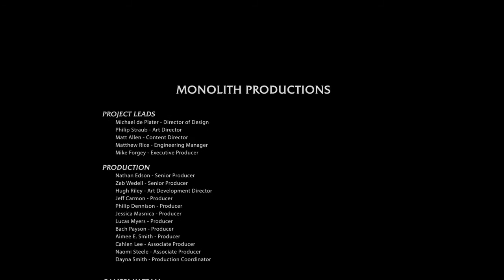Shadow of Mordor | The Flaming Shadow Strike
Middle-earth™: Shadow of Mordor™ - Game of the Year Edition